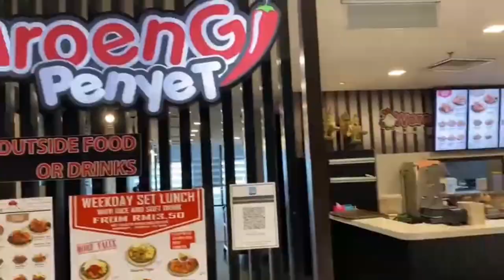Vaccination For Below 18 Years | Vlog 2